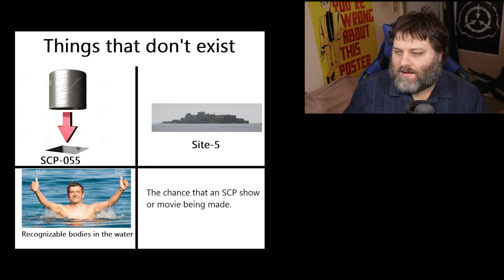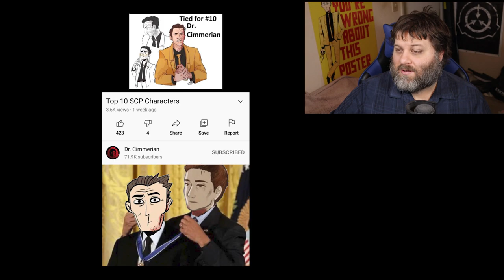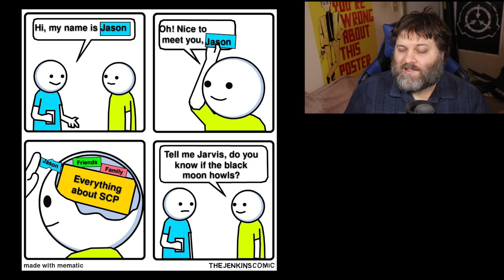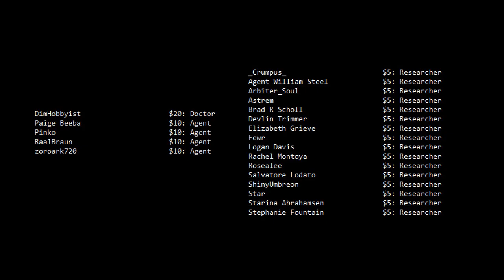r/DankMemesFromSite19 - Watching People Fail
Speaking watching people fail, was trying out a new noise reduction thing and while it does a great job at that, it also needs to be calibrated better. A few awkward moments in there.